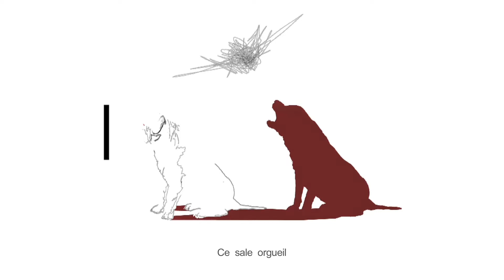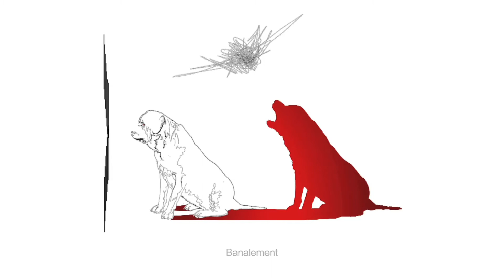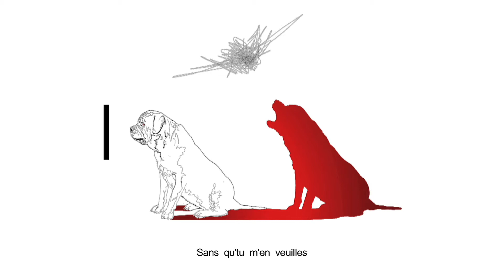Moran - l'orgueil (Lyric Video)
« L'orgueil » est issu de l’album « Le silence des chiens », sorti en avril 2016.